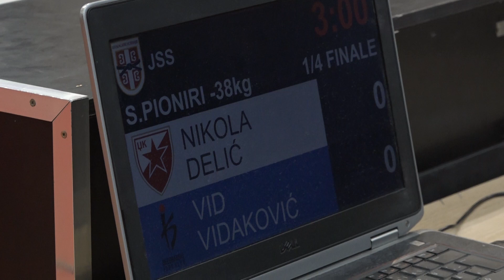Nikola Delić CZB Vid Vidaković BEO 0:1 -38kg